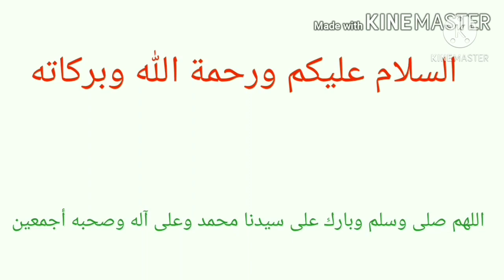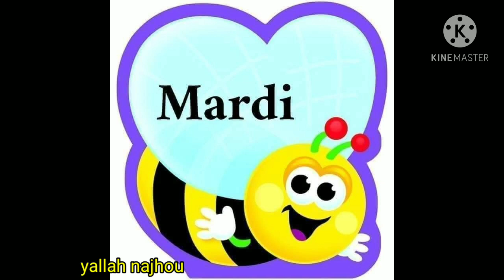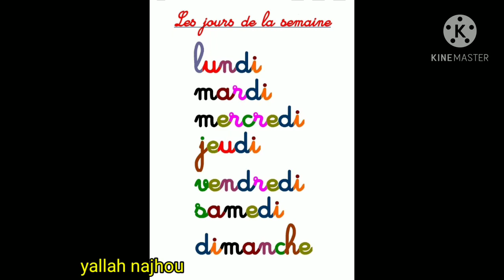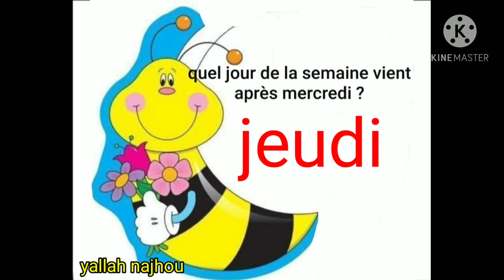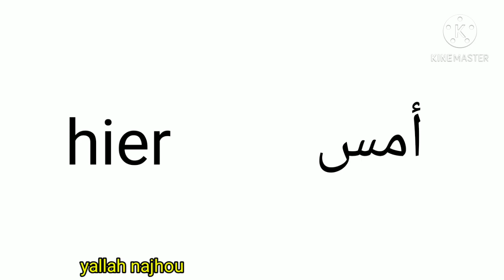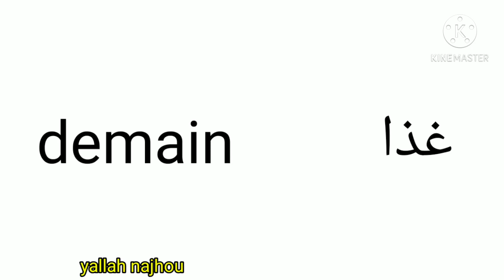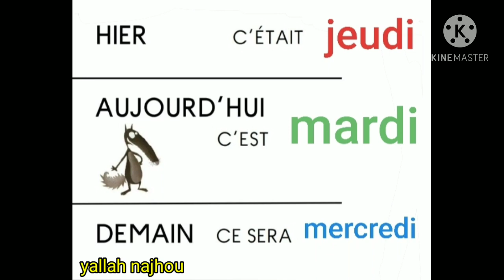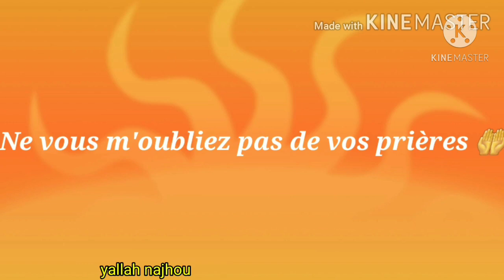les 7 jours de la semaine